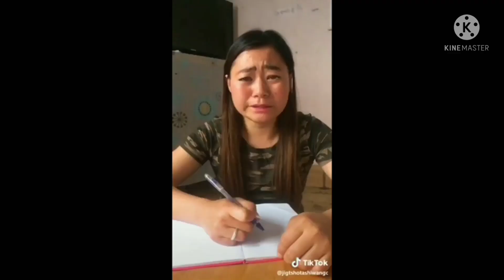enosh A sangma ni video garo song miex